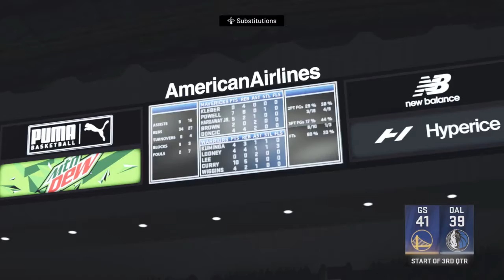Warriors vs Mavericks - ESPN NBA Countdown Curry vs Doncic 01/05 6:30PM (NBA2K22)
Goodymo Gaming : Real Feel NBA : Feel Da Difference                                                                                                                                                                  NBA Countdown Presented By MTN Dew